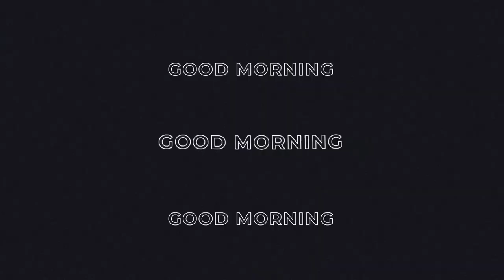Patriot Press News 4/26/23